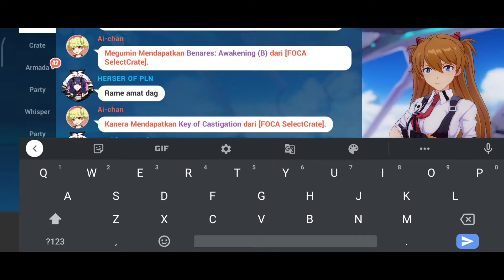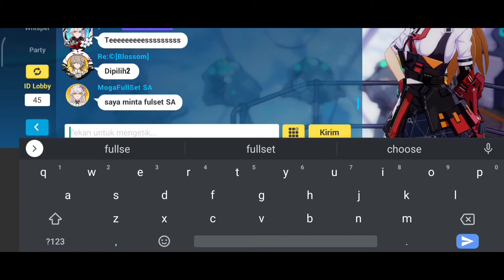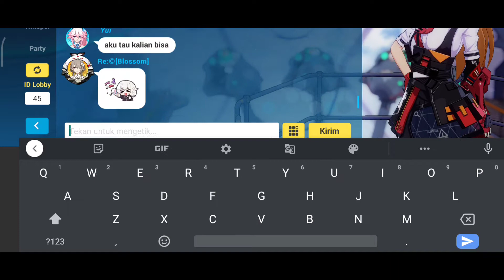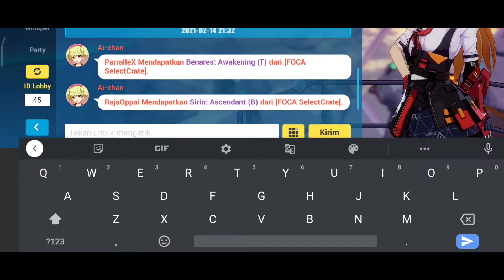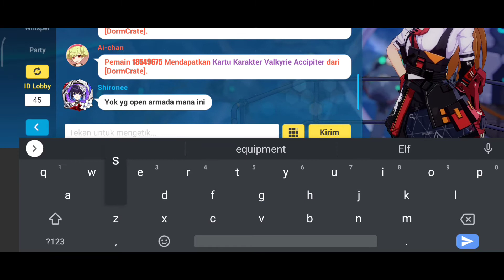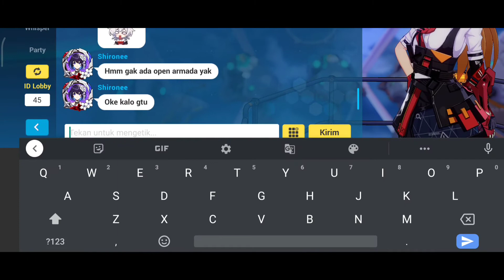My Journey 1200 Login Hi3Sea | Konspirasi Global Gacha Shuijing